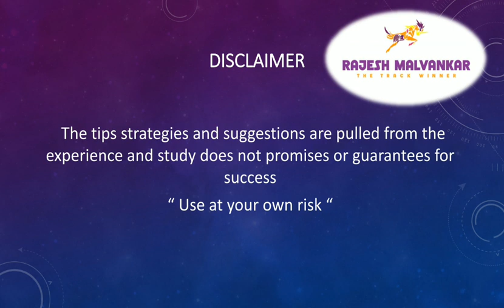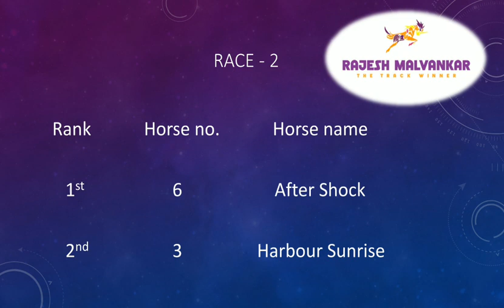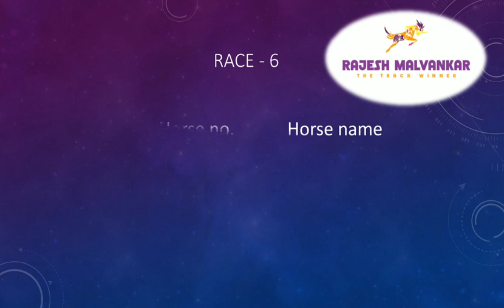Kolkata Race Selection Date - 03/04/2021